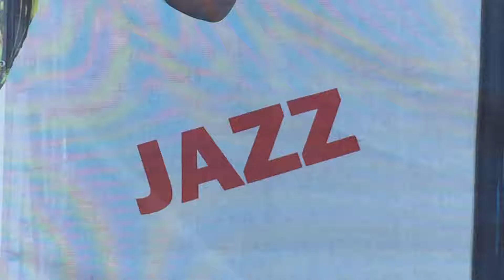Фрагменты выступления музыкантов на фестивале Петроджаз 2016